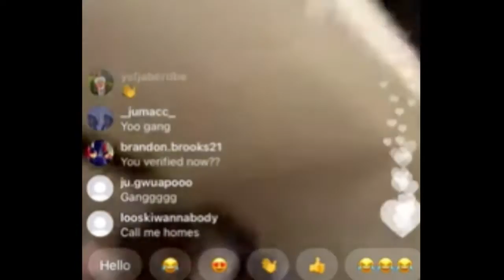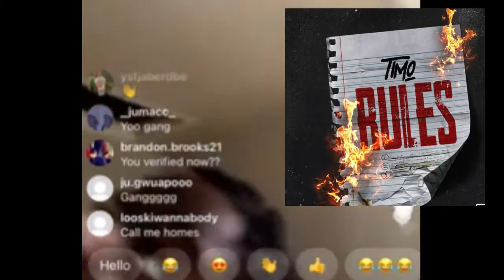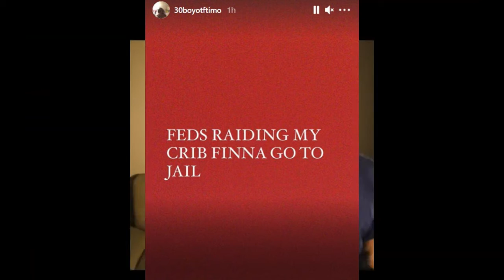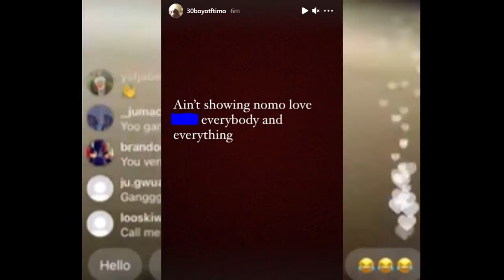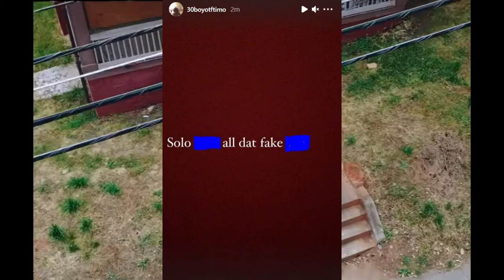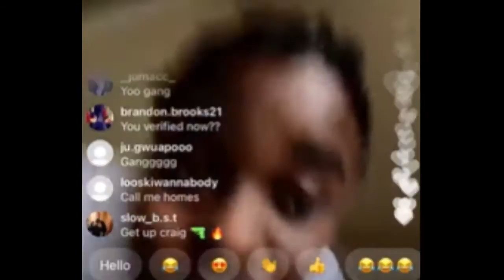OTF TIMO Claims poople get into His Crib Today!! Timo Lashes on Social Media!